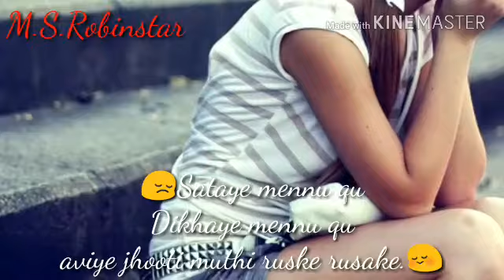DIL Diyan Gallan Nice Video editing song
BEST VIDEO EDITING SONG